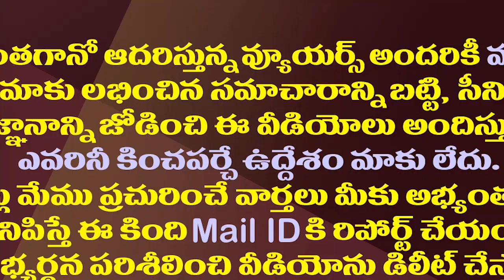ఈసారి జగన్ బర్త్ డే సో స్పెషల్..ఎందుకో చూడండి| CM Jagan's 50th Birthday Will Be So Special This Year